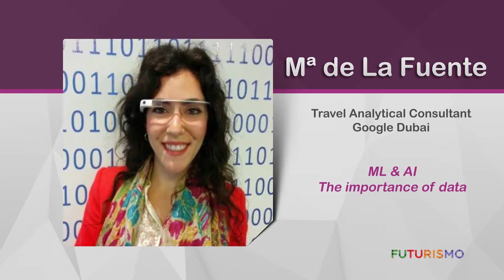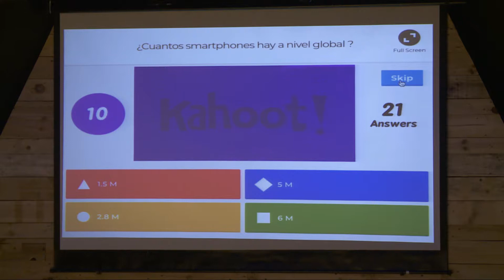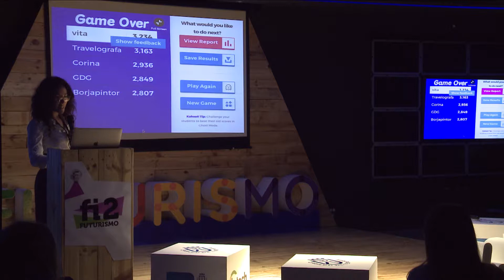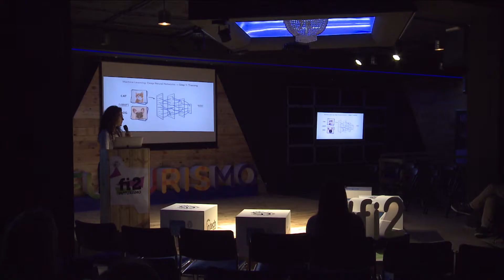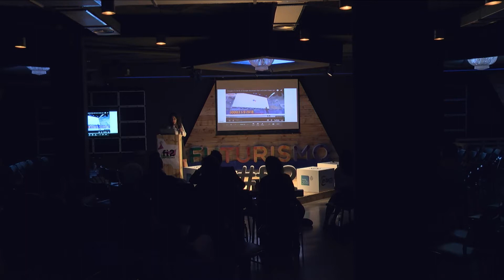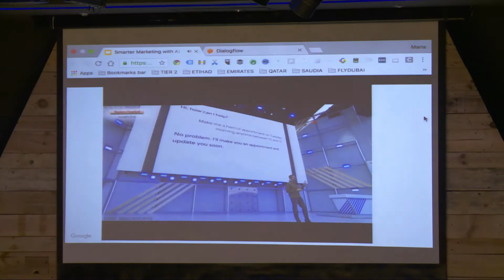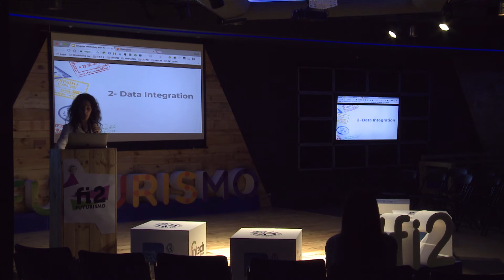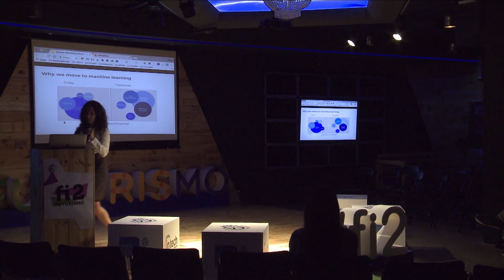fi2 Futurismo: María de La Fuente “ML & Al, the importance of data” 24/05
Minitalks Magistrales - María de La Fuente (Travel Analytical Consultant- Google Dubai) “ML & Al, the importance of data”